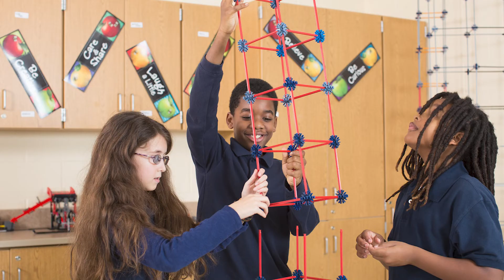Mauro-Sheridan Science, Technology and Communications Interdistrict Magnet School - NHPS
Principal Sandy Kaliszewski gives an overview of Mauro-Sheridan Science, Technology and Communications Interdistrict Magnet School, part of New Haven Public Schools of Choice in New Haven, CT. for more info!